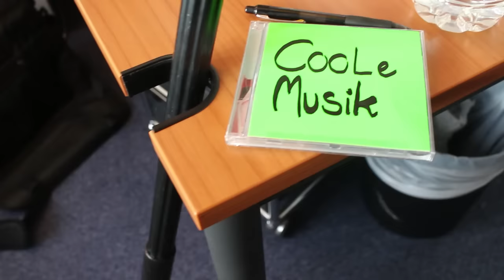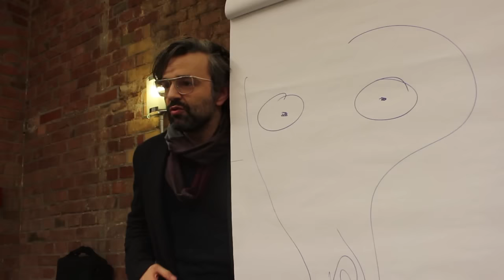Work With Me | neoTVlab 3AndAHalfGirls | Behind the Scenes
--- SOCIAL MEDIA ---

Post und Liebe an meinen Laden:
Mademoiselle Opossum
Melissa Lee
Eulerstraße 2
13357 Berlin